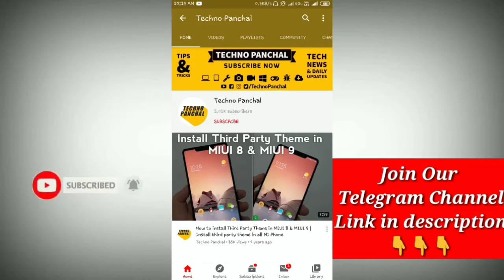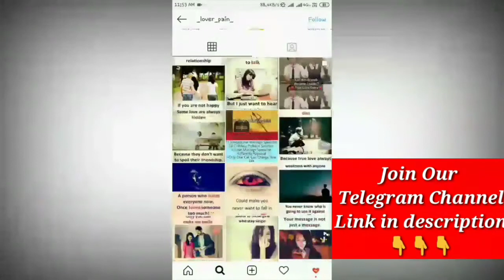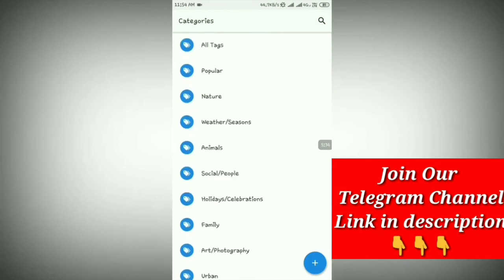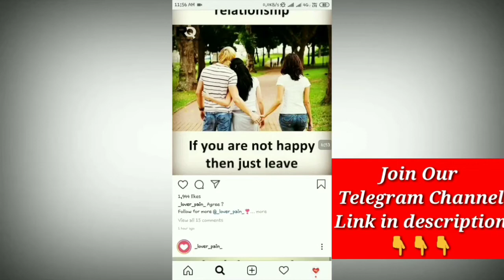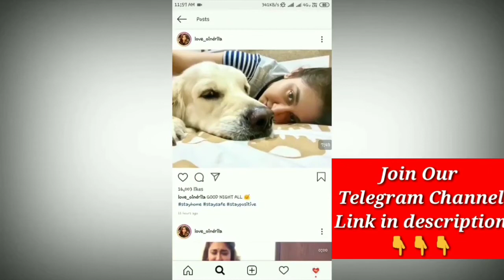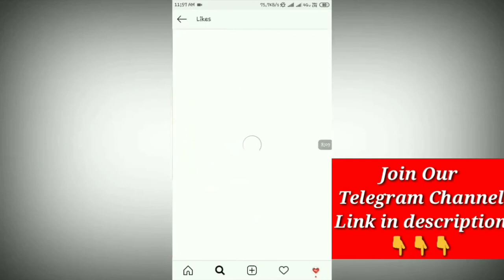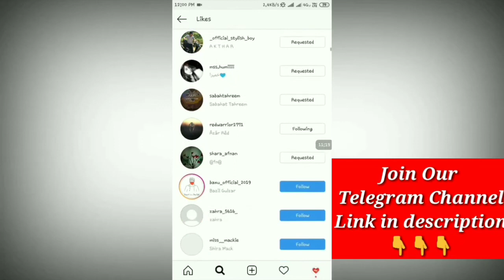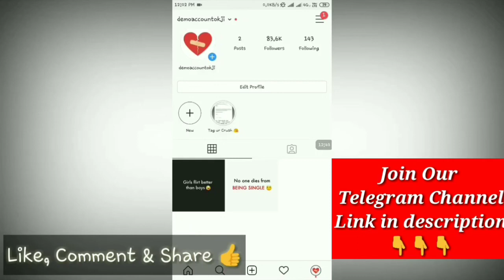HOW TO INCREASE FOLLOWERS ON INSTAGRAM (1000 in 1 Day) | Instagram Par Follower Kaise Badhaye 2021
Hello Dosto,
Kaafi sare logo k Instagram account disabled ho gaye hai. isliye mene ye video aap logo k liye banayi hai...is video ko dekhne k baad aap log 1000 followers 1 hi din me increase kar sakte ho bina kisi third party app ko use karke...Is video ko poora dekh lena...quki mene isme aapko proof bhi dhikhaya hai or mera personal experience bhi bataya hai ok 🔥🔥🔥

Download Windows 11 ISO File | Windows 11 Download Link | Install Windows 11 64 Bit | Windows 11 ISO

How to Turn On/Off Flip to Silence Ringer in MIUI8 or MIUI 9 | फ़ोन उल्टा रखते ही silent    हो जायेगा

Set Data Limit In MIUI 12 | Enable Data Usage Limit In MIUI 12 | Turn On Daily Data Limit In MIUI 12

Techno Panchal 🙏